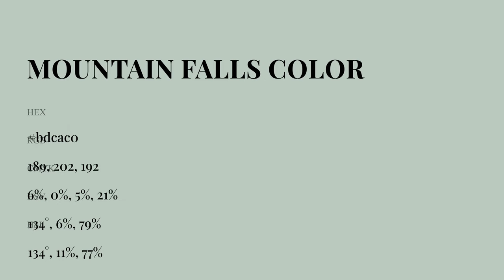Mountain Falls color bdcac0 hex Warm Green color bdcac0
What color is Mountain Falls ? bdcac0 hex, Warm Green color bdcac0

Hex bdcac0 Color Code is also known as Mountain Falls color

Hex bdcac0 Color code in RGB color code model is created after adding 74.12% red color, 79.22% green color and 75.29% blue color.
Hex bdcac0 Color code in CMYK color (process color) code model is generated after subtraction of 06% cyan, 0% magenta, 05% yellow, 21% black.